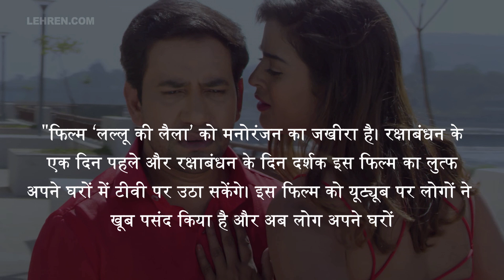निरहुआ,आम्रपाली और यामिनी सिंह की 'लल्लू की लैला' को लेकर आयी बड़ी खबर, देखिये वीडियो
भोजपुरीं फ़िल्म 'लल्लू की लैला' अब टीवी पर देख सकते है,देखिये वीडियो में पूरी खबर.